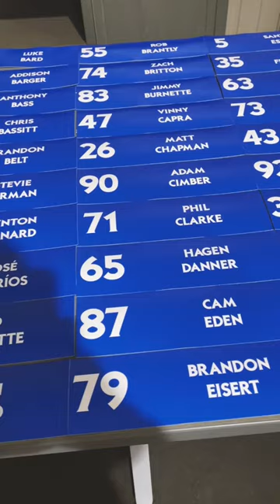Go behind the scenes at Blue Jays photo day!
Join us for a behind-the-scenes look at our Toronto Blue Jays Photo Day.